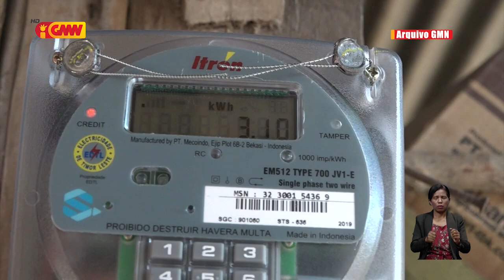Tarifa enerjia elétrika sa’e, konsumidór barak hahú halerik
Parlamentu Nasionál (PN), preokupa maka’as tanba konsumídor barak hahú halerik ho tarifa fornesimentu enerjia elétrika ne’ebé folin sa’e implika populasaun barak laiha kbiit atu sosa pulsa eletrisidade nian.